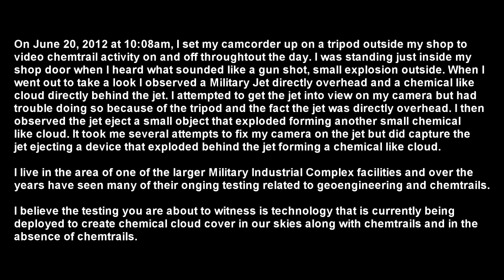Military Jet Ejecting Chemical Explosive Devices Over Population ChemBomb's YouTubevia torchbrow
Published on Jul 31, 2014

I had this video on my old channel but it never received much attention. After my contact with NASA and months of cyber attacks my old YT channel vanished and I never re uploaded this video to my new channel. Recently some have been talking about ChemBombs. Explosive devices being detonated in the atmosphere to form artificial chemical clouds in addition to chemtrails. This is video footage I shot over the Antelope Valley, Ca. back in 2012 of smaller chembomb deployments most likely in it's testing stage. The Antelope Valley is a hot spot for the Military Industrial Complex and geoengineering / chemtrail experiments and testing. Please download and re upload this footage as it is video proof of jets ejecting explosive chemical charges in our atmosphere. Just think is one of these devices failed to detonate and exploded in a school yard full of children. The powers to be obviously do not care who they injure or kill with these explosive devices. One of these were detonated directly over my home.

I live in the Antelope Valley, Ca. home to one of the larger Military Industrial Complex facilities in California and have witnessed numerous small scale obvious experiments connected to geoengineering and chemtrail deployment. On the morning of July 20, 2012 prior to working in my shop I set my camcorder on it’s tripod to record chemtrail activity throughout the day.
At approx 10:08 am I heard what sounded like a gunshot outside and came out to investigate. I looked up and saw a strange chemical looking cloud directly over head. Seconds later I heard another explosion and looked around. In the sky I spotted a white Military jet overhead with a small chemical like cloud behind the jet. Due to the jet being directly overhead I had trouble locating the jet in the viewfinder of my camcorder. I did manage to zoom in on the jet and capture the jet ejecting a device that exploded with a audible sound forming a chemical like cloud. In the video footage one can clearly see the jet, see and hear the ejected device explode and form the chemical like cloud.
I believe what I captured and witnessed was early testing of explosive devices containing chemicals to form man made chemical cloud cover.

There is a distinct possibility this technology is the reason we are seeing these strange clouds and many times in the absence of chemtrailing. With other geoengineering, chemtrail and Naval Research Lab Plasma Cloud testing I have observed, I firmly believe there is numerous alternate technologies to create man made chemical like cloud cover in our skies. More to come on this subject.
Chemtrails and Geoengineering is destroying our planet. Now we have the real threat of one of these chemical explosive devices failing to detonate and falling to earth. This is a willful and wanton disregard for public safety. Just think if one of these devices explodes in a school yard filled with children, on someones home or anywhere. If this does not make you upset and willing to take a stand for what is right, I don’t know what will. It is more than obvious the people behind this agenda have no concern for human life and all living things on our planet.